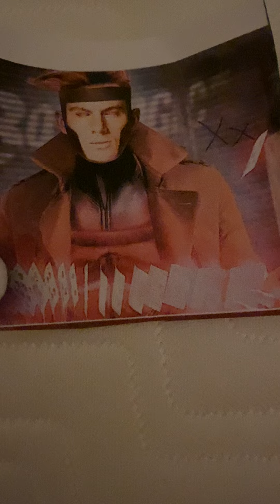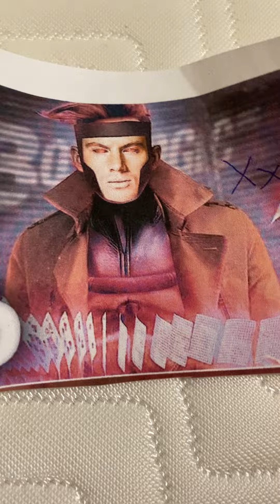Miss Kim’s Children’s Music The Letter X